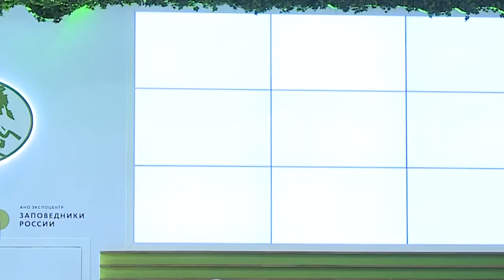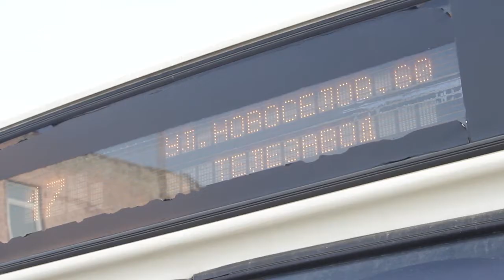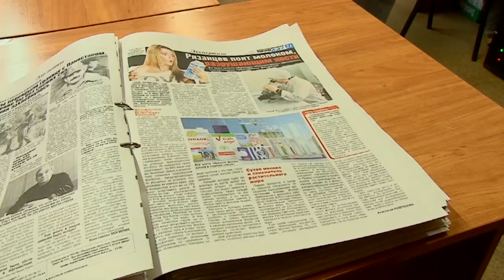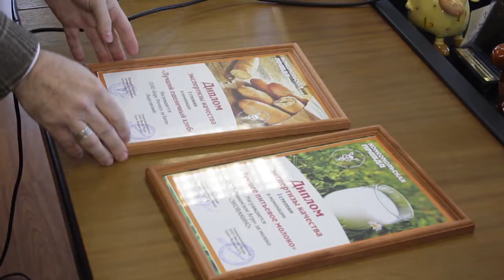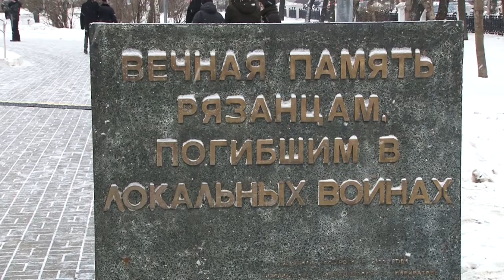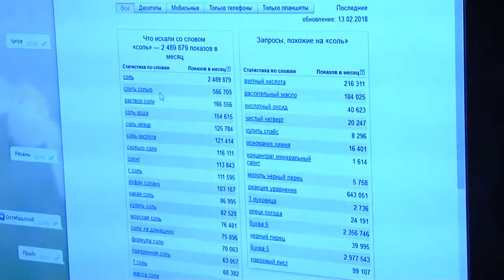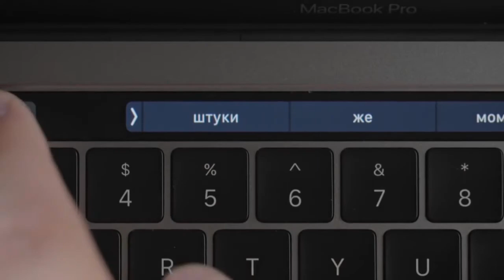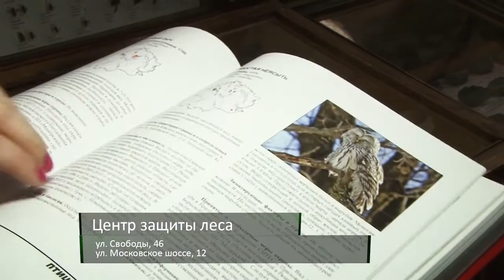Неделя города - новости Рязани 17.02.18